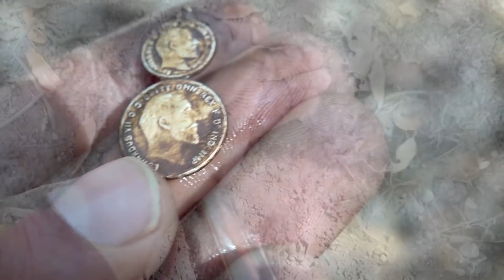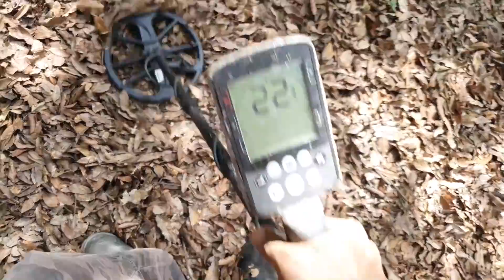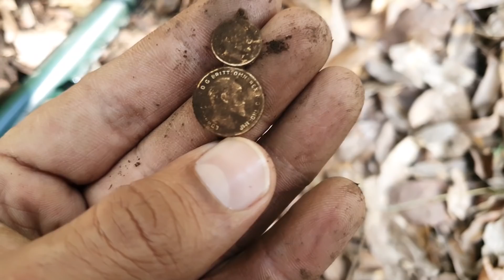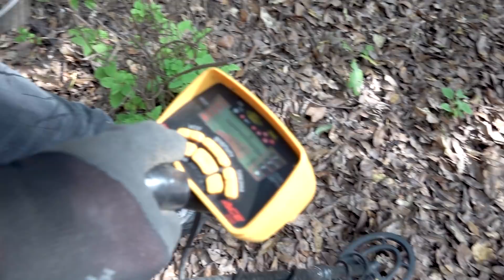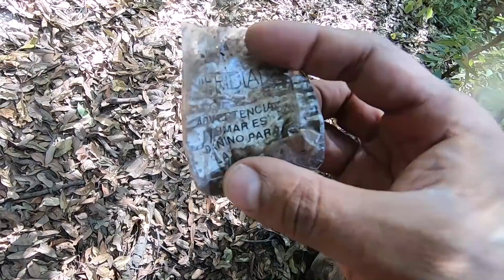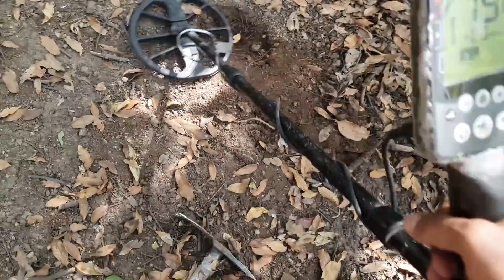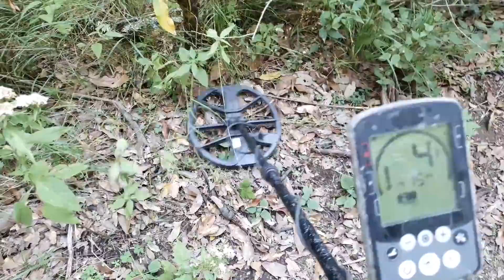¡FAMILIA me LLEVA a REFUGIO de BANDIDOS en el MONTE y ENCUENTRO sus TESOROS perdidos!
¡Increíble búsqueda de tesoros en un monte donde se refugiaban los bandidos en la antigüedad y en el que pude ser testigo directo de sus tesoros perdidos! Aquí en tu canal Vlad DetectoRex